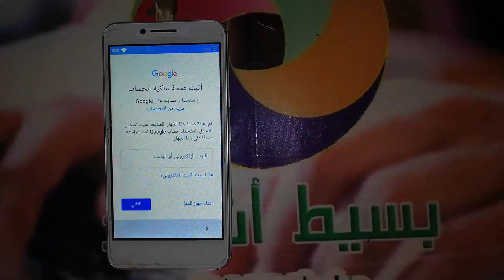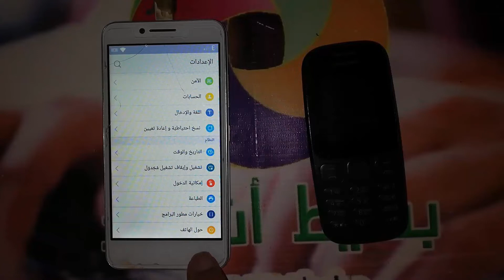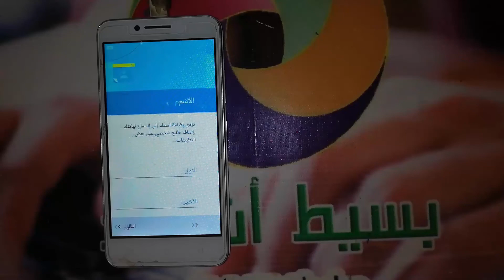تخطى حساب جوجل لينوفو فيب سى | FRP Lenovo Vibe C A2020A40 Android 5.1.1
اذا كنت تبحث عن تخطي حساب جوجل بعد الفورمات, لتخطي حساب جوجل لهاتف لينوفو فيب سى " Lenovo Vibe C " وتخطي حماية " FRP " فى هواتف الأندرويد " Android " لهاتف لينوفو فيب سى, وفى الغالب لن تحتاج الى كمبيوتر لتخطي حماية جوجل على الهاتف, او برنامج لمساعدتك على تخطي الحسابات. كيفية تخطي حساب جوجل للينوفو فيب سى طريقة تخطي حساب جوجل فى هاتف لينوفو فيب سى وحل مشكلة الحساب وتشغيل الجهاز بدون اى مشكلة, شرح حل مشكلة تجاوز لحساب جوجل جميع الاصدارات لهاتف لينوفو فيب سى موديل A2020A40 ولمشكلة حساب جوجل خطوات محددة فى الاندرويد لتتمكن من فتح قوقل سواء عن طريق أداة مدفوعة أو مجانية او حتى عن طريق تطبيقات APK يتم تنزيلها من الانترنت وتستطيع الدخول الى المتصفح بطريقة معينة لتتمكن من تحميل التطبيق على حسب اصدار الأندرويد, قم بإتباع عملية التخطى فى الفيديو السابق وتحميل وبعد العملية لا تنسى عمل اعادة ضبط المصنع للهاتف حتى تعيد نظام هاتفك الى اصدارة الطبيعى والدخول الى صفحة الهاتف الرئيسية وحذف اكونت جوجل من الهاتف , يمكنك تسجيل اكونت جديد لهواتف لينوفو أما عن طريق متجر بلاى أو عن طريق الدخول الى الاعدادات ثم التوجة الى حسابات واضافة اكونت غوغل جديد.

removed Google Account Lenovo Vibe C A2020A40
Bypass Google Account Lenovo Vibe C A2020A40
FRP Lenovo Vibe C A2020A40
تخطى حساب جوجل لينوفو فيب سى
تجاوز حساب جوجل لينوفو فيب سى
تخطي حساب جوجل بعد الفورمات Lenovo Vibe C
تخطي حساب جوجل بعد الفورمات لينوفو فيب سى
تخطي حساب قوقل Lenovo Vibe C
تخطي حساب قوقل لينوفو فيب سى
تخطي حساب جوجل Lenovo Vibe C
تخطي حساب جوجل لينوفو فيب سى